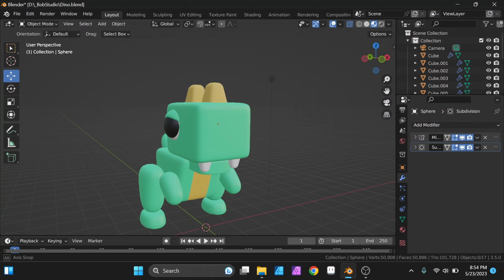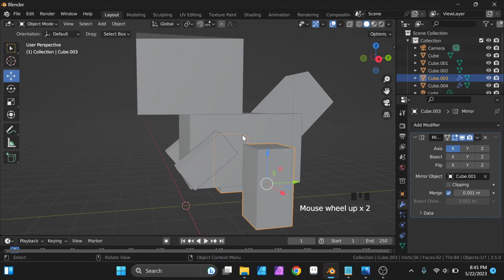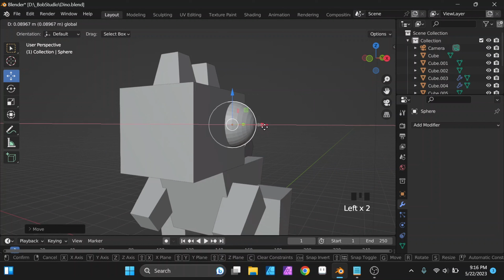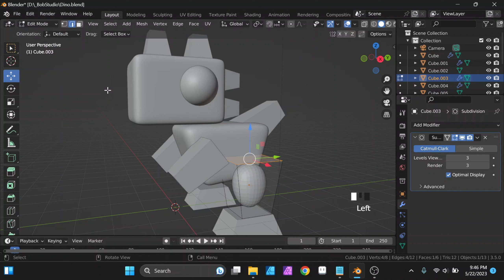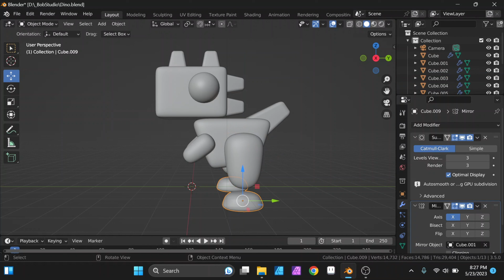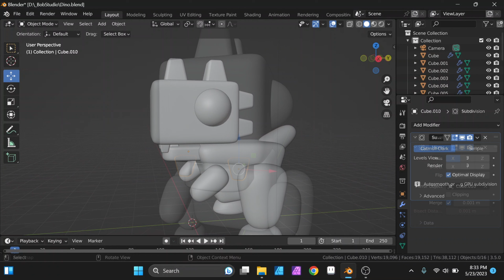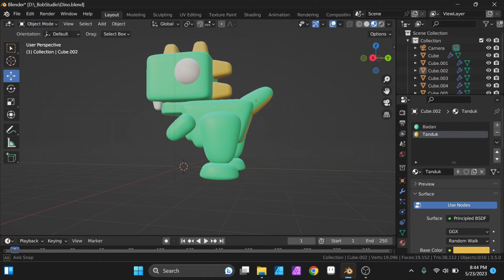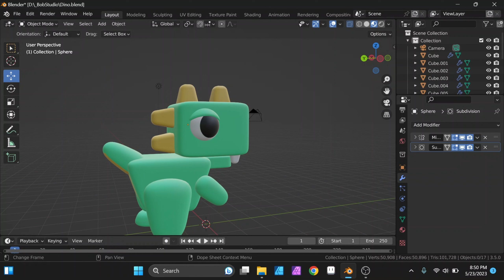Buat Karakter Dino Cute 3D - Tutorial Blender 3D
Jika ada yang ingin ditanyakan bisa langsung aja komen dibawah yah, Cheers